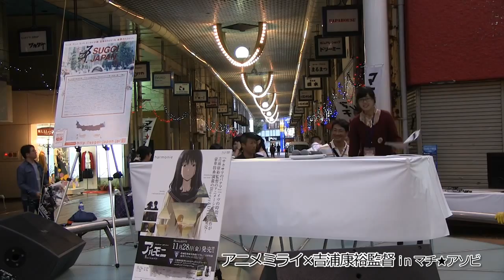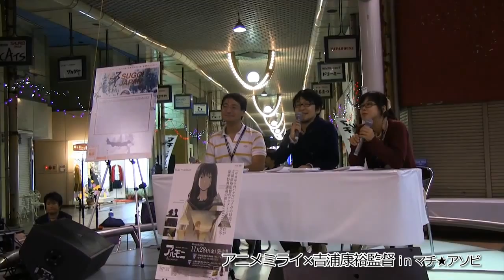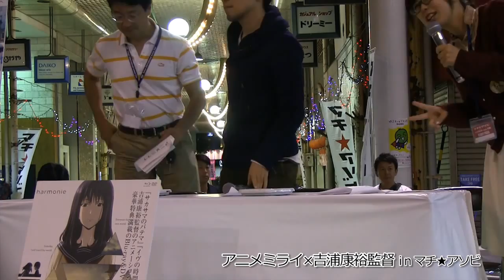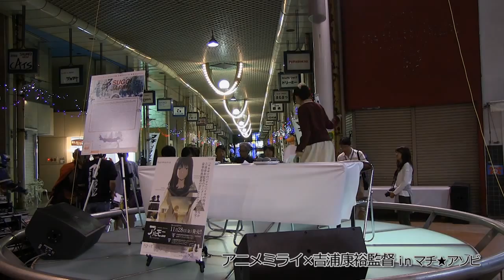アニメミライ×吉浦康裕監督 in マチ★アソビ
■場所■
コルネの泉(徳島県 徳島市 東新町商店街 )
「マチ★アソビ Vol.13」

■日時■
2014年10月12日 17時～18時

■登壇者■
ゲスト：吉浦康裕(アニメミライ2014「アルモニ」監督)
ゲスト：桶田大介(一般社団法人アニメミライ 代表理事)
司会：高井舞香（声優、アニメミライ2013公式リポーター）